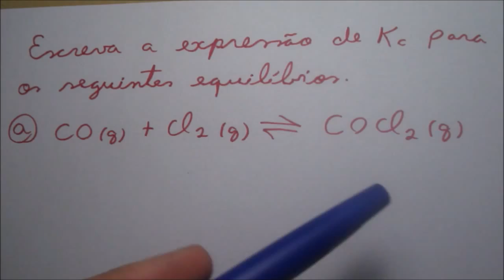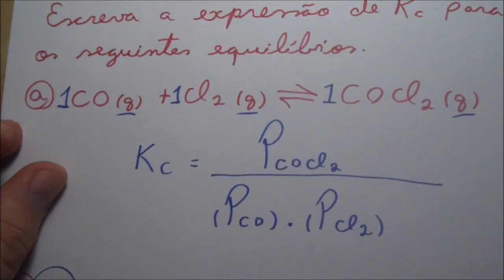Constante de Equilíbrio - 10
A constante de equilíbrio é um valor que relaciona as concentrações das espécies reagentes e do produto no momento em que ocorre o equilíbrio. Onde Kc representa o valor das constantes de equilíbrio em uma temperatura determinada